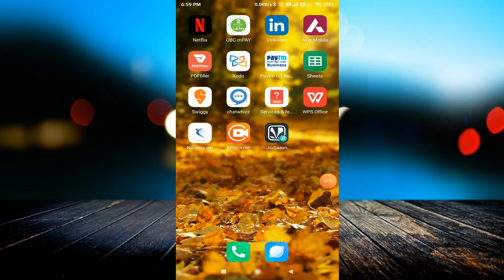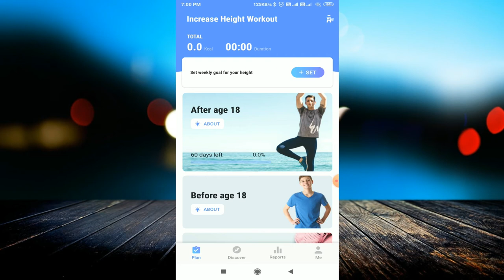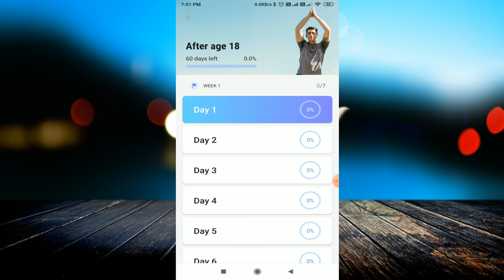Height बढायें 5CM से भी ज्यादा || Increase your height Minimum 5CM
linked site.